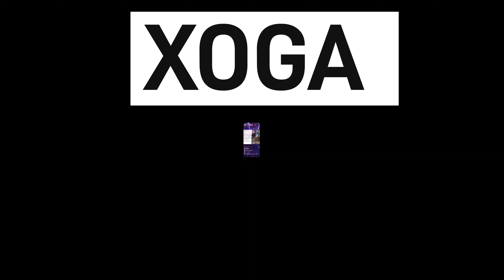SOMAALIYALAND OO OROMO QABSATAY